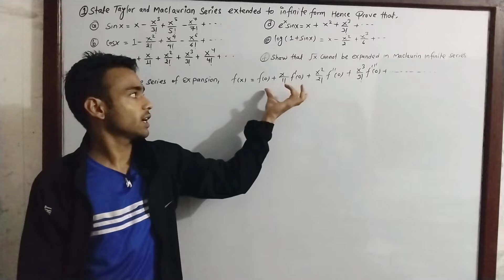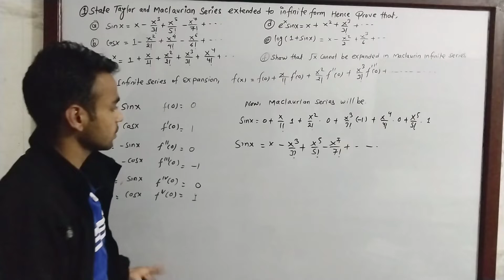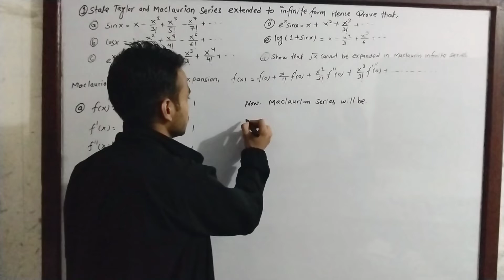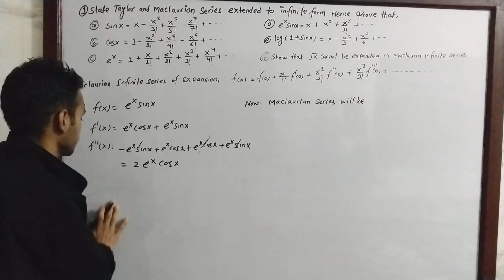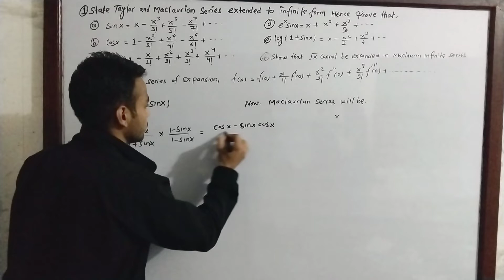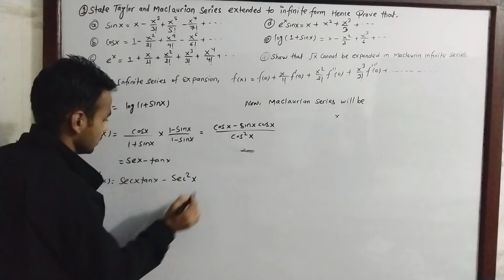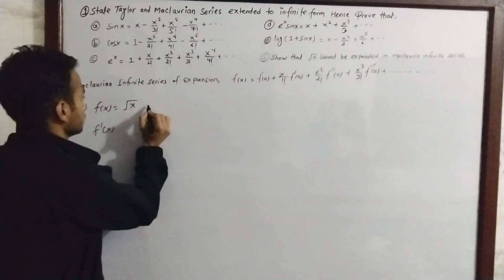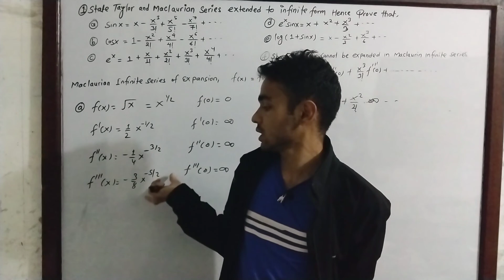lecture 10-Higer Order Derivative & M.V.T-BSc first year-Math calculus 101|| unique study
Differential calculus// lecture 10// TU B.Sc first year Math 101|| unique study

    We are heartly welcome to our Unique Study youtube channel,
this video is dedicated for Bsc 1 year math students
math 101 Differential Calculus
in this video we are discussed about Taylor and Maclaurian Theorems

Bsc 1 year
Differential calculus
Derivative of a function
Tangents Normal
Pedal Equation
Leibinitz Theorem
Rolles Theorem
Lagranges Mean Value Theorem
Cauchy mean value theorem
Taylor series
Maclaurian series
math formula
Unique Study
Math classes
Mathematics
New syllabus of math

Unique Study